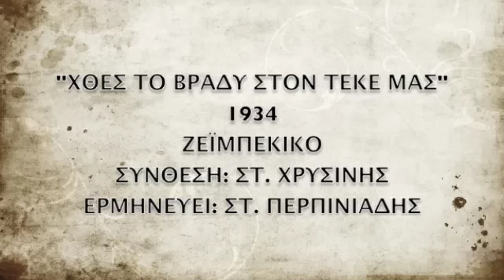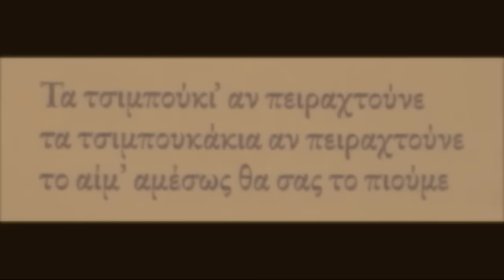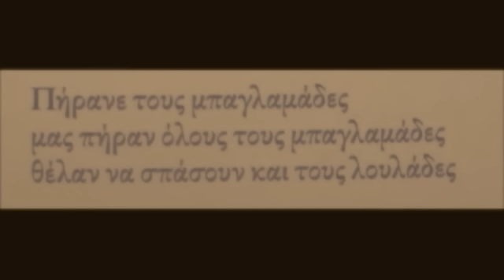ΧΘΕΣ ΤΟ ΒΡΑΔΥ ΣΤΟΝ ΤΕΚΕ ΜΑΣ, 1934, ΣΤ. ΠΕΡΠΙΝΙΑΔΗΣ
Πολύ ωραίο τραγούδι που συνέθεσε ο Στέλιος Χρυσίνης σε ηλικία 17-18 χρονών. Ζεϊμπέκικο. Ερμηνεύει ο Στελλάκης Περπινιάδης. Ηχογραφήθηκε το 1934. Ορχήστρα με κιθάρα (Στ. Χρυσίνης) και κανονάκι (Μανώλης Μαργαρώνης).
XTES TO VRADY STON TEKE MAS, STELLAKIS PERPINIADIS, STELIOS XRYSINIS